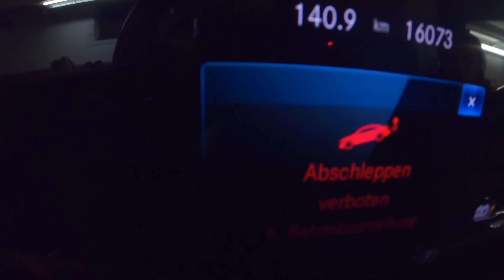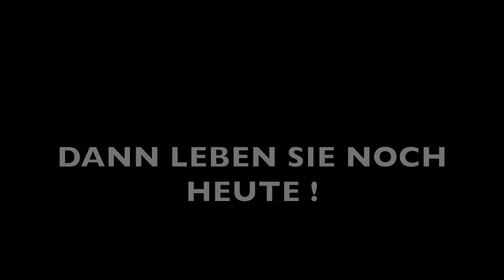IT'S MILA TIME, IT'S BEAUTY TIME 💄😂